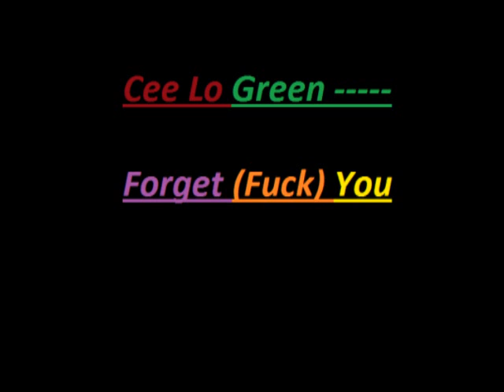Cee Lo Green - Forget(Fuck) You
Cee lo green fuck you